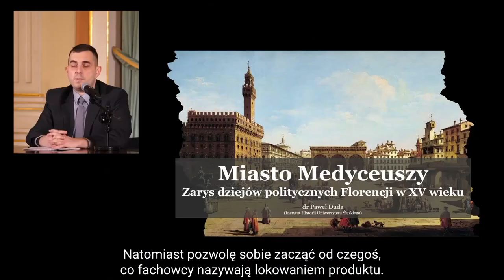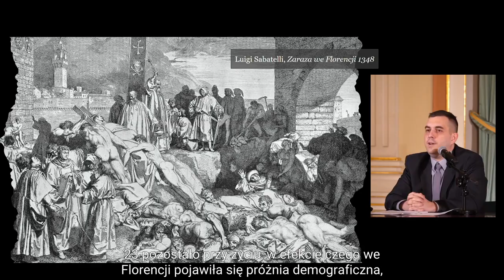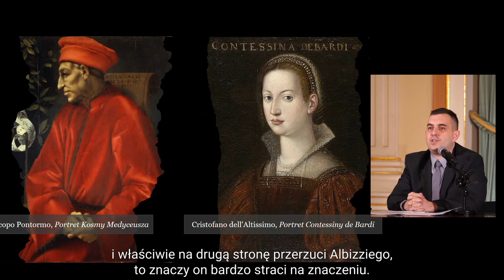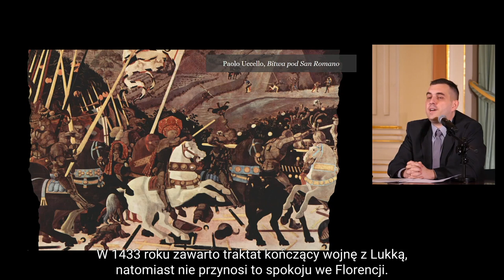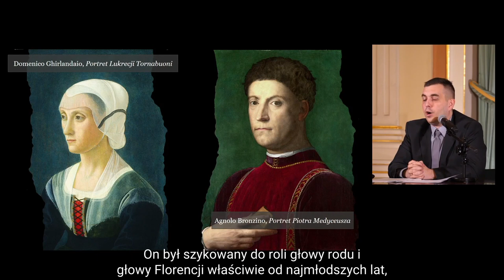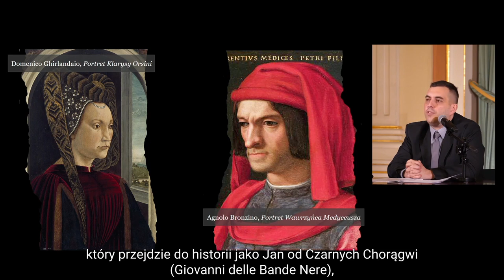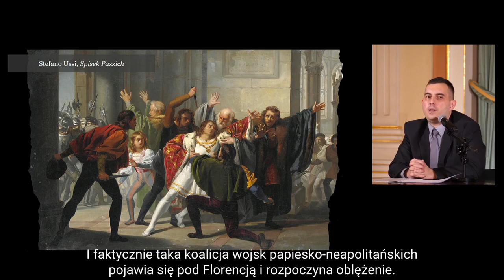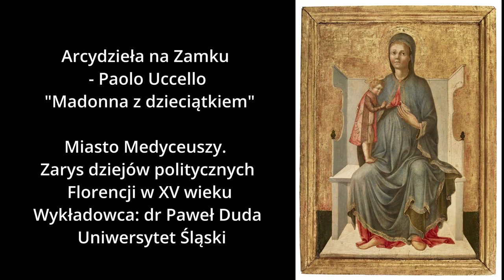"Miasto Medyceuszy. Zarys dziejów politycznych Florencji w XV wieku" – wykład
"Miasto Medyceuszy. Zarys dziejów politycznych Florencji w XV wieku" – wykład z cyklu towarzyszącego wystawie "Paolo Uccello – Madonna z Dzieciątkiem", organizowanej w ramach cyklu „Arcydzieła na Zamku”

Prowadzenie: dr Paweł Duda, Uniwersytet Śląski